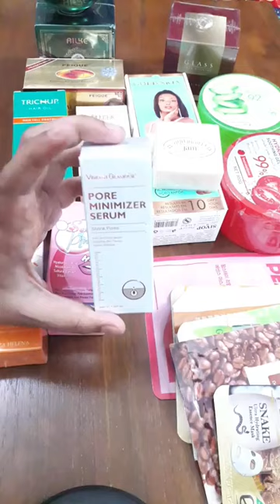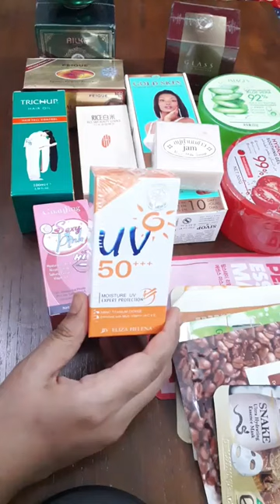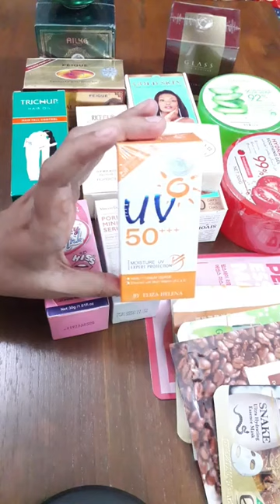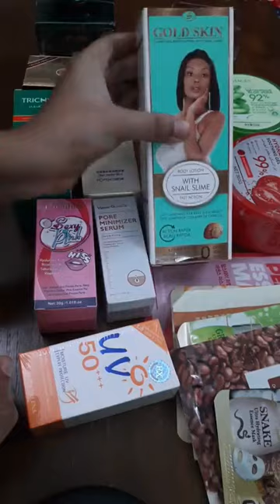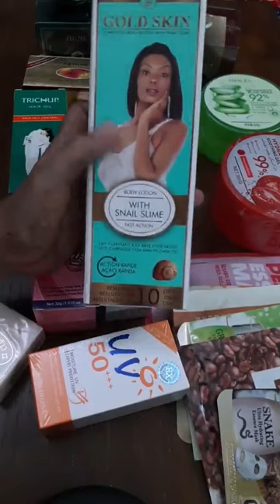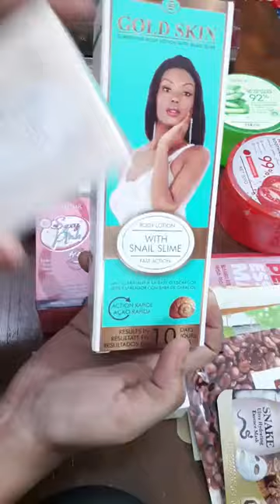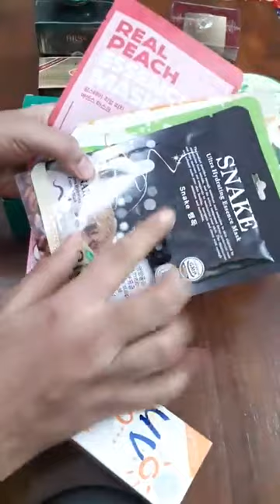স্কিন কেয়ার প্রোডাক্ট || Shadow || Arzi Maquillage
স্কিন কেয়ার প্রোডাক্ট
এ ধরনের ভিডিও পাবেন আমার ইউটিউব চ্যানেল এ।